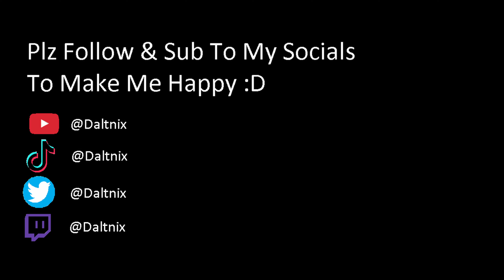You NEED To Use Stasis Warlock - Destiny 2 Season Of The Wish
In this gameplay I use the Osmiomancey Gloves for the stasis warlock subclass. I pair it with the Exotic handcannon Eriana's vow for easy one taps